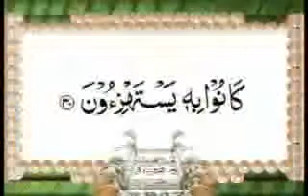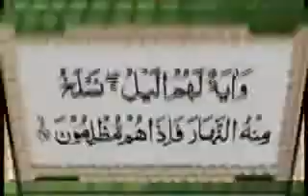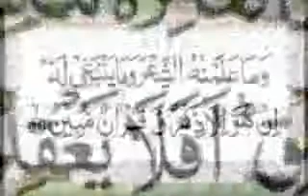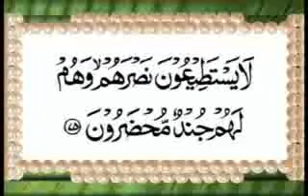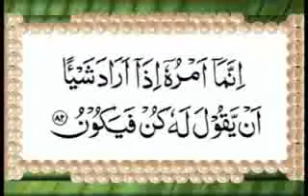Surah Yasin Receit and Read, Heart of Quraan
Quraan Surah Yasin Receit and Read.